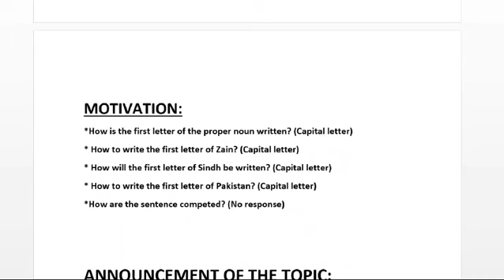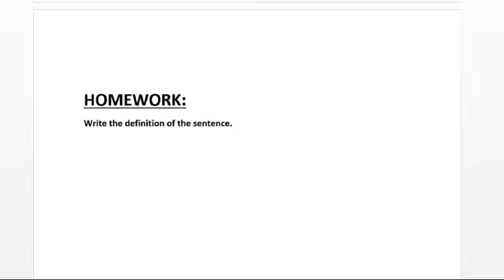Lesson Plan English, Class 2, Topic: sentence completion, Unit; 1.5